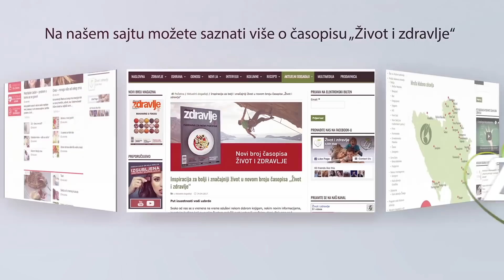UZROCI STARENJA - Prof. dr Tomislav Terzin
Kako usporiti starenje i da li ga je moguće zaustaviti?